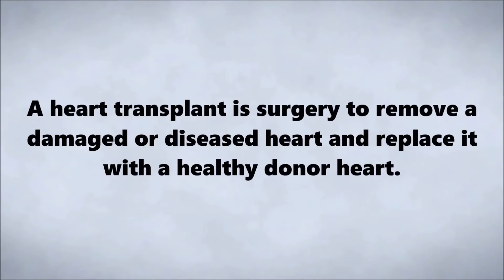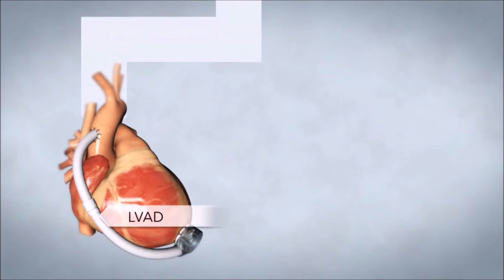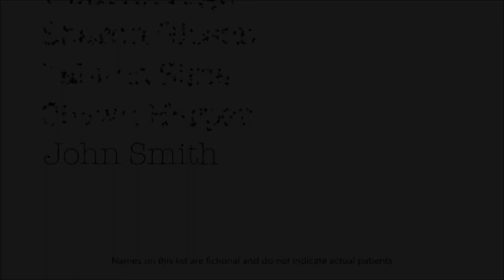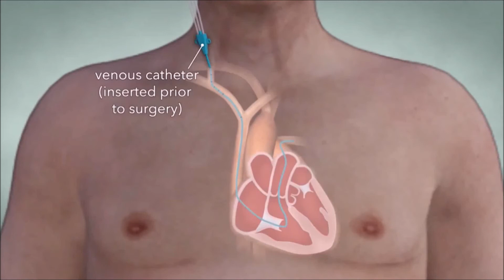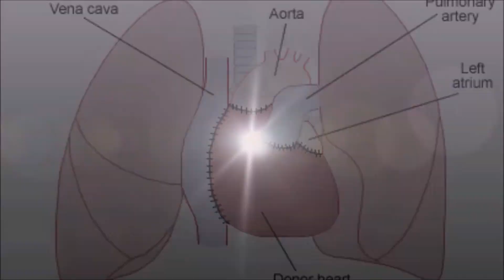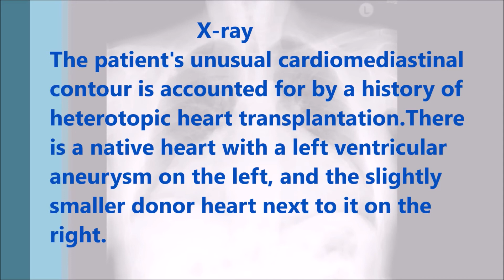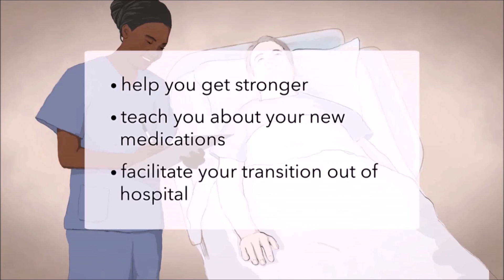Heart Transplantation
The first heart transplants were performed in the late 1960s. But it was not until the use of anti-rejection medicines in the 1980s that the procedure became an accepted operation. Today, heart transplantation provides hope for a select group of patients who would otherwise die of heart failure.

What does heart transplant mean?
A heart transplant is surgery to remove a damaged or diseased heart and replace it with a healthy donor heart.

A heart transplant, or a cardiac transplant, is a surgical transplant procedure performed on patients with end-stage heart failure or severe coronary artery disease when other medical or surgical treatments have failed. As of 2018, the most common procedure is to take a functioning heart, with or without both lungs, from a recently deceased organ donor (brain death is the standard [1] ) and implanting it into the patient. The patient's own heart is either removed and replaced with the donor heart (orthotopic procedure) or, much less commonly, the recipient's diseased heart is left in place to support the donor heart (heterotopic, or "piggyback", transplant procedure).

Approximately 3,500 heart transplants are performed each year worldwide, more than half of which are in the US.[2] Post-operative survival periods average 15 years.[3] Heart transplantation is not considered to be a cure for heart disease; rather it is a life-saving treatment intended to improve the quality and duration of life for a recipient

Orthotopic and Heterotopic Heart Transplantation
Orthotopic and heterotopic transplantation are the two types of heart transplant procedures. The more common orthotopic procedure involves a median sternotomy with removal of the recipient's heart and the insertion of the donor heart in the normal anatomic position.

Orthotopic heart transplantation (OHT) is a well established and commonly utilized procedure for end-stage heart failure patients. Heterotopic heart transplantation (HHT) is a surgical procedure that allows the graft to be connected to the native heart in a parallel fashion